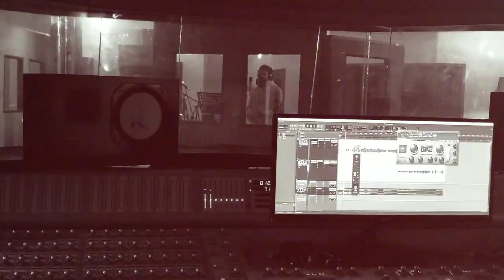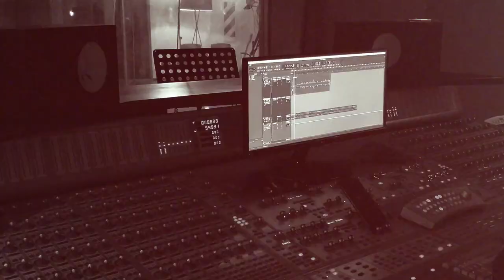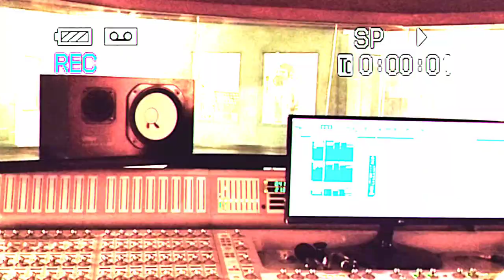Valleinox X Gian X Naranjo Music - Superación FS4 (Videoclip Oficial)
Valleinox X Gian X Naranjo Music - Superación Freestyler Session #4